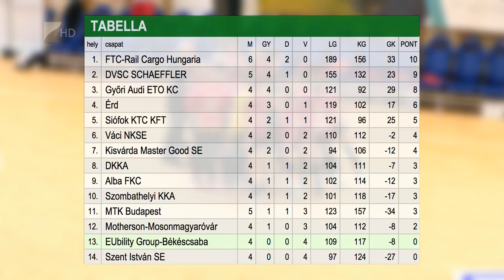Felemás félidők - Kölcsey Tv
Megszerezte második bajnoki győzelmét a kisvárdai női kézilabda csapat.
Bakó Botond együttese az NB I negyedik fordulójában 18-10-es félidő után 30-27-re verte az újonc Szent István SE csapatát. A Kisvárda négy ponttal a hetedik helyen áll az élvonal tabelláján.